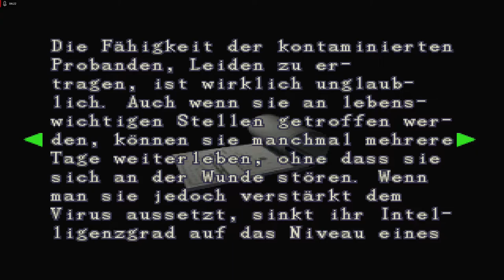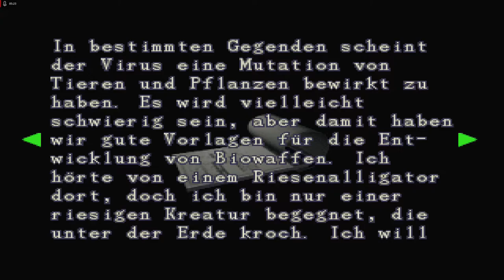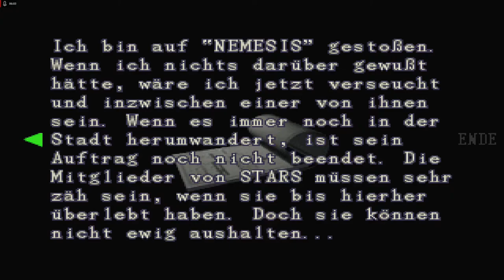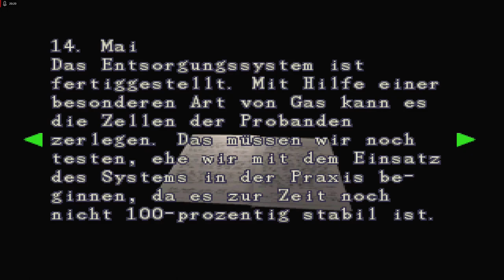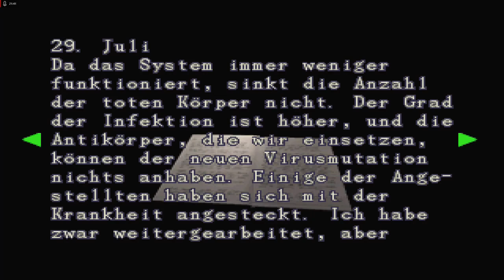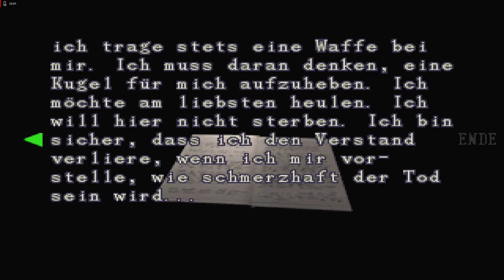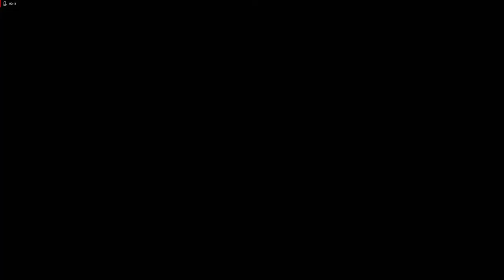Lets Play Resident Evil 3 - Deutsch - Part 15 - Heikle Pläne und Erkenntnisse 🤔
Uns begegnen in dieser Folge alte bekannte Gegner wieder im Park. Außerdem haben wir eine weitere Begegnung mit Nemesis und finden eine verlassene Fabrik.